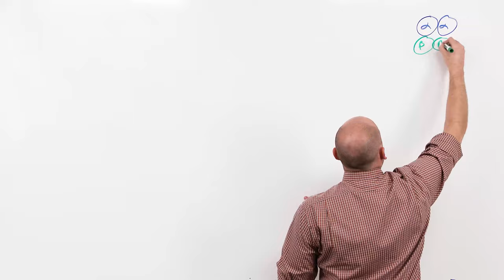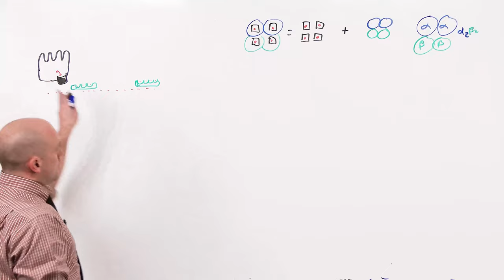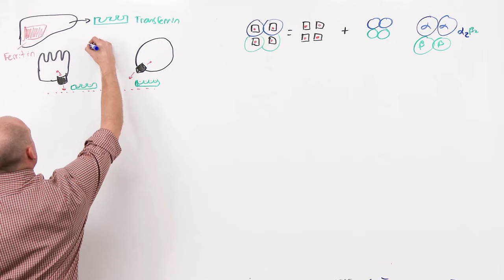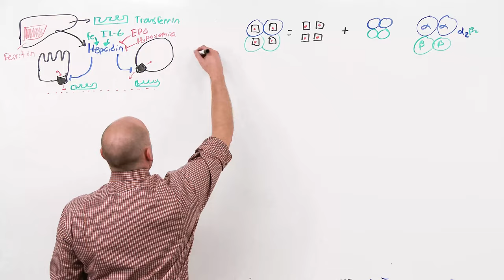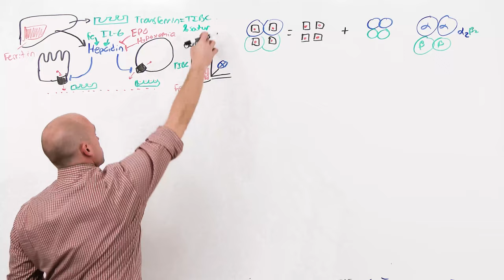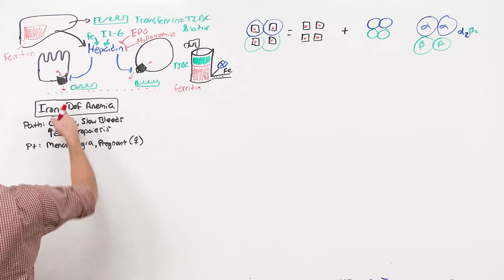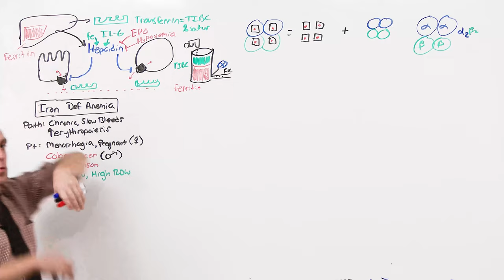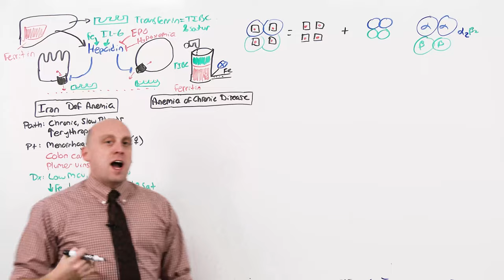Microcytic Anemia (Sample Lesson) | Preclinical | Hematology-Oncology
🐱 Learn. Excel. Do good.
OnlineMedEd is an integrated, longitudinal curriculum for every phase of your educational journey. Our notes, video lessons, challenge questions, and memory tools are purpose-built to do one thing: make mastering the material and applying knowledge when you need it easier for learners at every stage.

ℹ️ What This Video Covers
This sample video is a part of our Preclinical curriculum, intended to help get you farther, faster, through a more efficient learning experience. Because learning the basic sciences with OnlineMedEd is NOT like drinking from a fire hose. Learning about health and disease can be incredibly modular. Learning with us gets you farther, faster, through a more efficient learning experience.

🧠 For Full-Length Lesson Videos and More